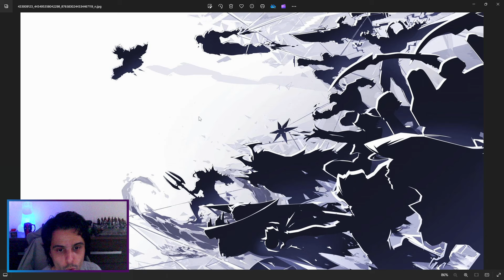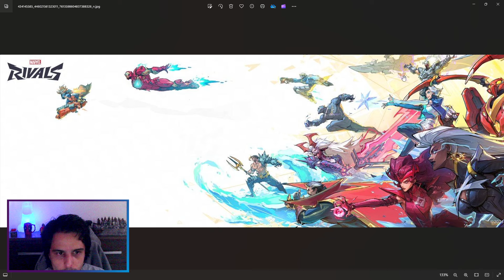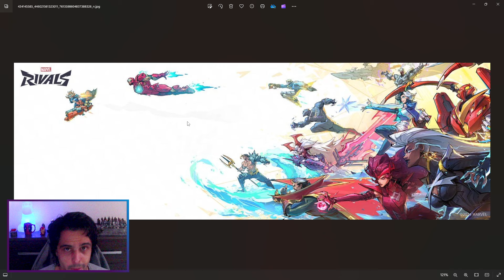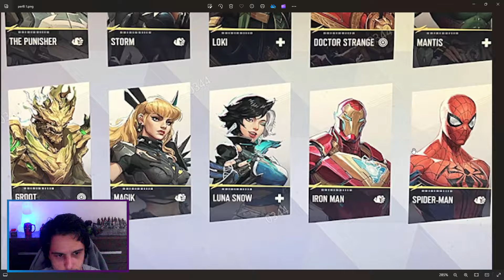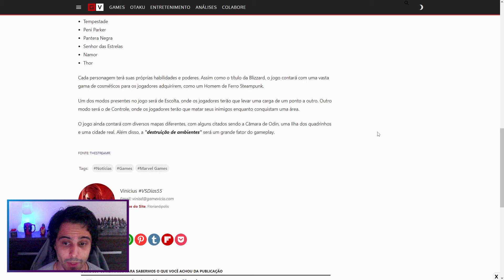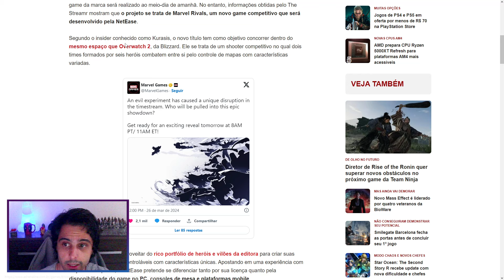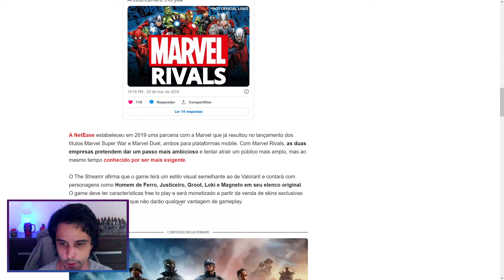MARVEL RIVALS - O novo Jogo da MARVEL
Ebook FALLING DOWN

Cursos:
🎮 Desenvolvimento de Jogos:

Comercial:
Para anúncios, parcerias, publicidade: